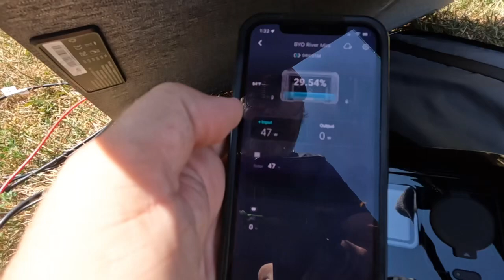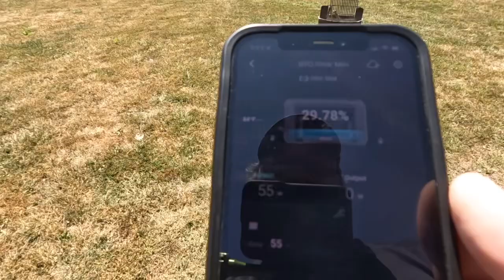ECOFLOW Solar Angle Guide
Trying out the ECOFLOW Solar Angle Guide with a couple different solar panels.  The ECOFLOW 60 watt solar panels and the FlexSolar 40 Watt panels.  See my results and how this can benefit your solar charging setup.  Is this little clip on Solar Angle Guide worth the cost, watch and find out.

Plus I test using a USB C to XT60 connector for a panel without a standard solar connector compatible with the ECOFLOW.